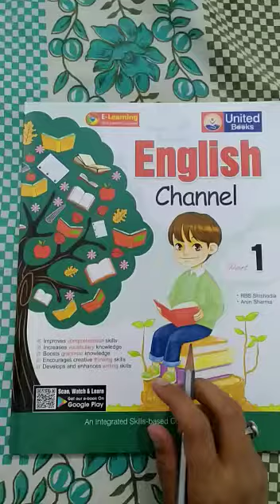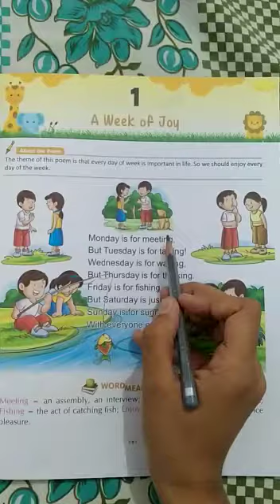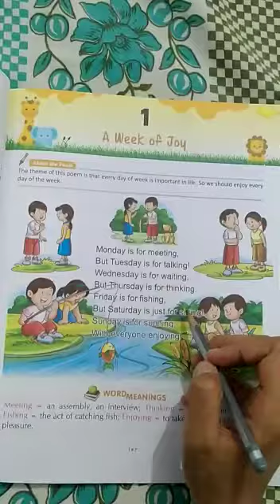Class 1st english 1st chapter1 reading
By Iram mam MHSS Mandawar Road